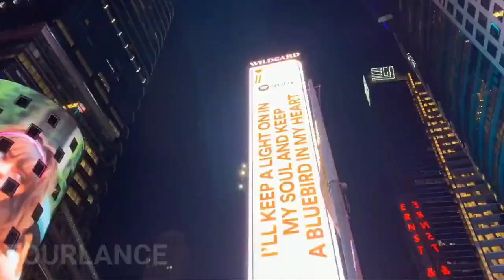14 most beautiful destinations in America Travel video